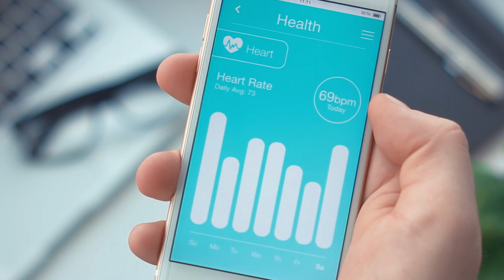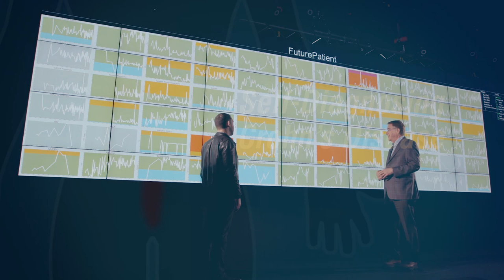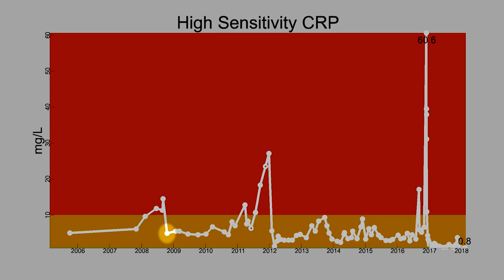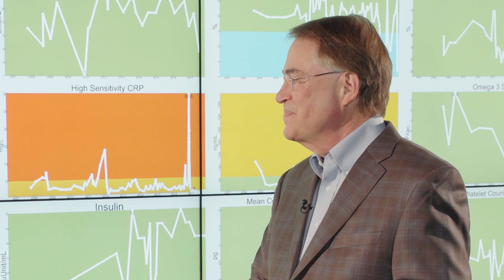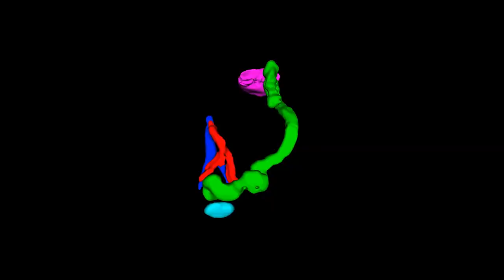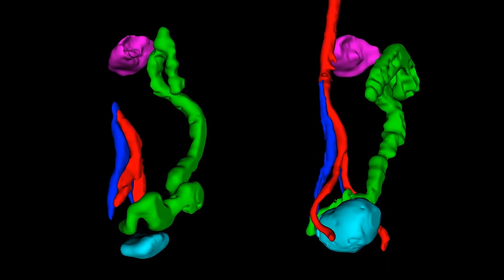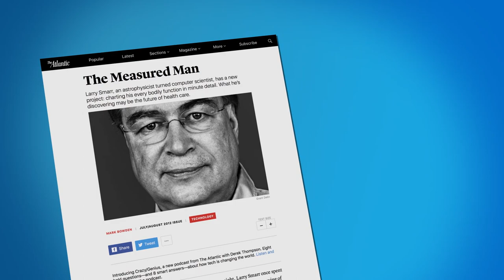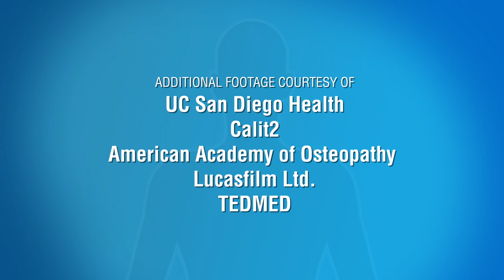Future Patient/Future Doctor - Larry Smarr, PhD and Michael Kurisu, DO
Computer scientist Larry Smarr and osteopathic physician Michael Kurisu present a vision for healthcare that combines the best of allopathic and osteopathic medicine by using a more personalized, hands-on, systems-based approach to treating patients.  They demonstrate this proof of concept with details on how Smarr diagnosed his own Crohn’s disease by using blood and stool tests to track changes in his body. And when the symptoms became too severe, Smarr collaborated with his surgeon, Sonia Ramamoorthy, MD, to plan the operation based on 3D images of his organs created at his research institute, Calit2 at UC San Diego.  Kurisu then introduces Project Apollo, a group of patients inspired by Smarr who are collecting their own data to develop personalized treatments for their particular conditions. Series: "The UC Wellbeing Channel " [7/2018] [Show ID: 33132]